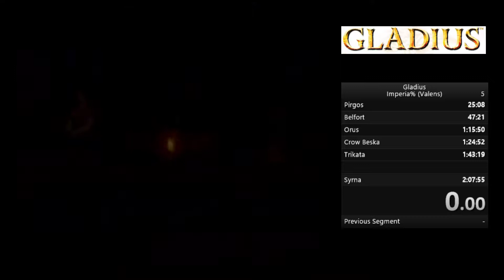Newest Gladius Speedrun WR- The records keep coming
Gladius WR